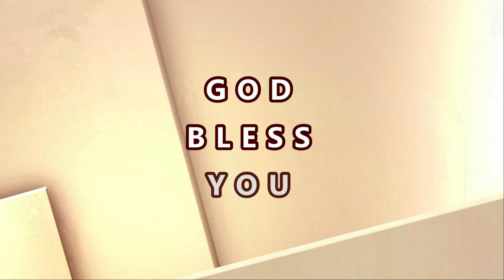Manna Mazhai - Psalms Series - 60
For Prayer and Suggestions,

Rev.Dr.Paulraj Athisayamani,

A-/103, Green View,

Patel Complex,

Mira Gaon,

Mumbai - 401104

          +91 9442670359